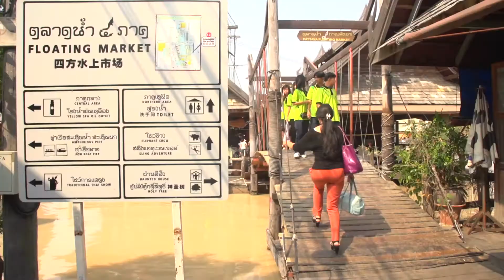Walk thru the Floating Market in Pattaya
A walk through the hundreds of wooden houses built in the different styles of the four regions is pleasant and fun. Food happens to be the main draw here. There are plenty of authentic Thai dishes and classic desserts to sample. Highlights include noodle soups, pad thai (stir-fried rice noodles), kanom jean (rice vermicelli) with different kinds of curries, ka nom krok (coconut pancake), foi thong (golden threads), thong yip (sweet egg yolk) and more. Postcards, Thai handicrafts and some ancient toys made from wood or die-cast metal are widely available within the market, too.